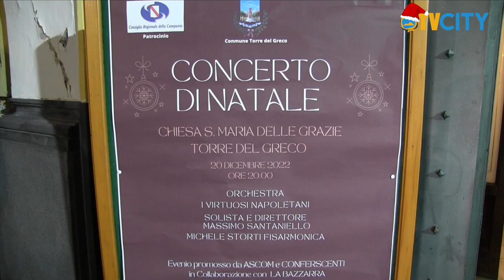Al via "Atmosfere": tre giorni di eventi per il Natale in città - INTERVISTE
Ha preso il via ieri sera alle 20 con un concerto di Natale a cura dell'orchestra "I VIRTUOSI NAPOLETANI", presso la Parrocchia Madonna delle Grazie la manifestazione natalizia "Atmosfere" promossa da Ascom e Confesercenti con il sostegno della Banca di Credito Popolare.

L'iniziativa è organizzata in collaborazione con La Bazzarra e Caibiria, con il patrocinio del Consiglio regionale della Campania e il Comune di Torre del Greco.

Il 21 dicembre dalle ore 16:30 alle 21:00 il centro storico sarà chiuso al traffico ed animato da una serie di concerti e spettacoli itineranti tra cui Marco Zurzolo Quartet, Baracca dei Buffoni e altri artisti.

Il 22 Dicembre dalle ore 16:30 alle 20:30, via S. Noto diventerà una strada dedicata all'animazione per bambini, con postazioni di animatori, gonfiabili, attività di manipolazione e trucca bimbi, ed un ospite speciale, Babbo Natale.